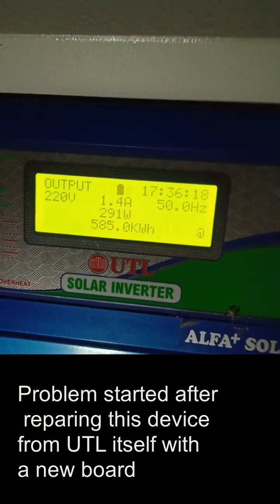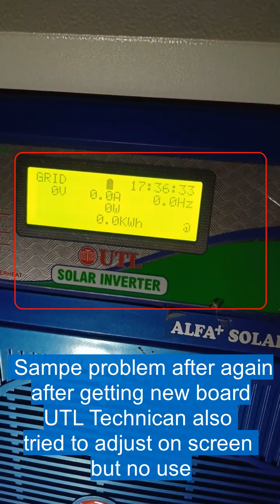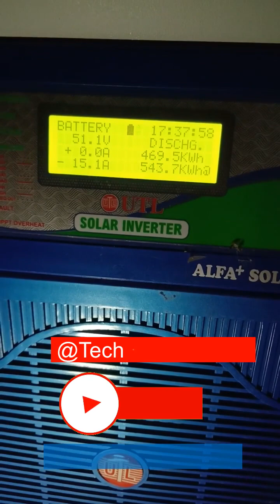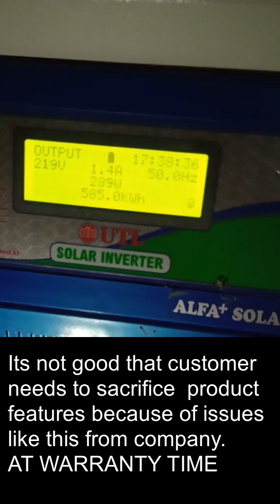Why UTL not giving Proper Service ? UTL Inverter Problem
UTL Solar inverter service issue. Why UTL solar is not providing proper service to customers

After 1 month they have cleared the issue  and after few days its randomly showing wrong value but its much better than previous case. I think UTL is not that much interested in their of the best series Alpha plus.